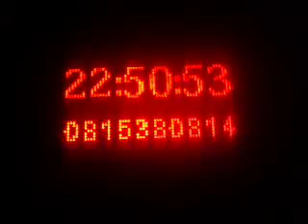Running Text P10R 64 x 32 Part 2